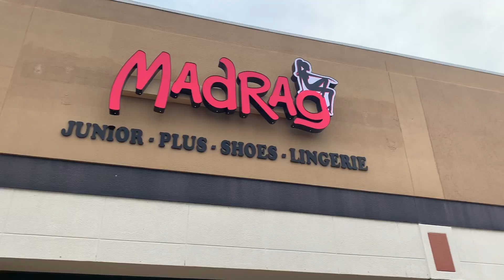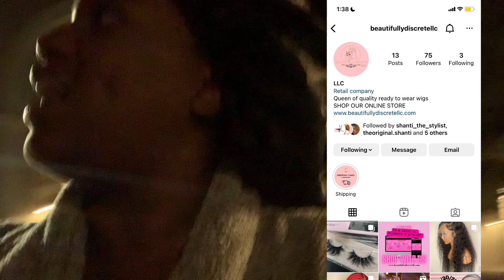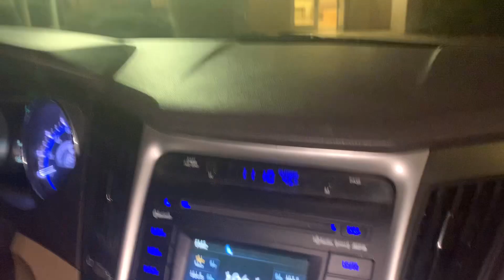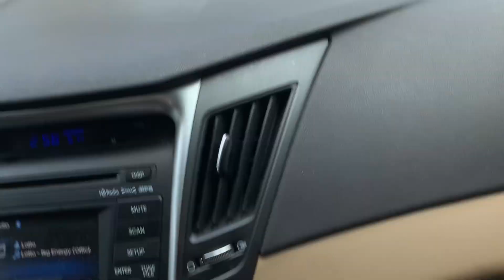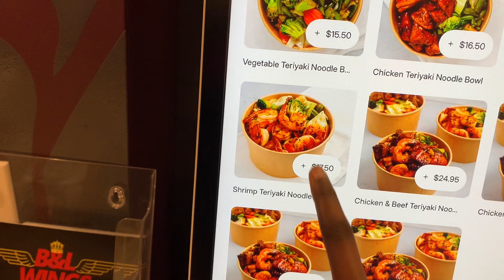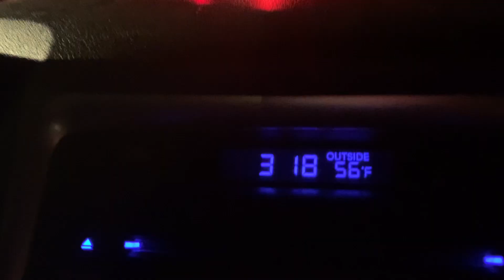72 Hours in Atlanta 😱|| Kianna Jay, Abby Nicole & Deshae Frost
𝚂𝚘𝚌𝚒𝚊𝚕 𝙼𝚎𝚍𝚒𝚊𝚜